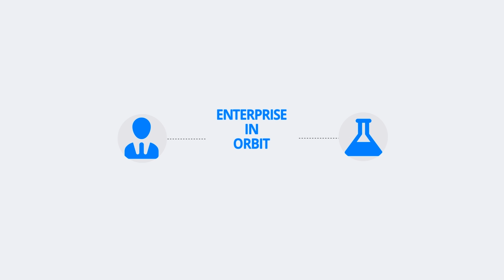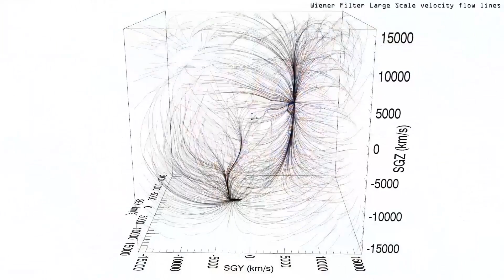EnterpriseInSpace.org - Fly your name in space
The multi-pronged mission of the Enterprise In Space project is to design, build, fly, and eventually return to earth an orbiter containing student experiments. This project will be a tribute to the many great visionaries of science and science fiction. It will demonstrate and pioneer new technologies while inspiring and encouraging space enterprise. It will promote the development of educational curricula and activities contributing to related future endeavors in science, technology, engineering, arts, and mathematics (STEAM). In general, this project is intended to engage and inspire the next generation – all ages and walks of life – by igniting a renewed interest in space exploration and development.